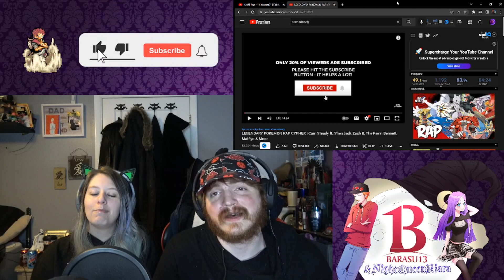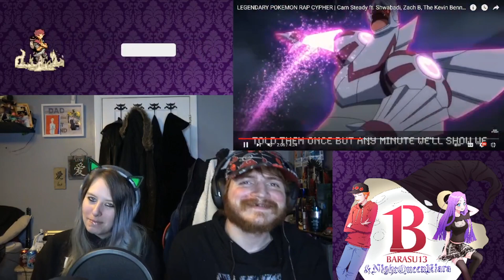REACTION!!!: LEGENDARY POKEMON RAP CYPHER | Cam Steady ft. Shwabadi, Zach B, Mat4yo & More